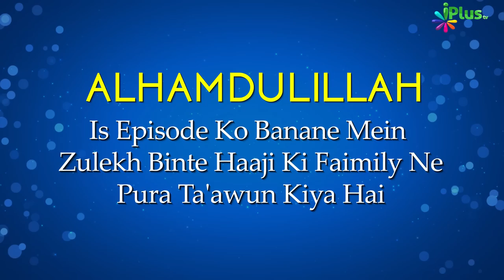Deeni HelpLine Episode 162 | Aapke Sawalo Ke Jawab | Shaikh Kifayatullah Sanabili | iPlus TV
iPlus TV me aap ka Isteqbal hai.
Aap dekh rahe hain Program Deeni Helpline. Aapke Special Sawalo ke Jawab ke Jawab.
Answer kar rahe hain Shaikh Kifayatullah Sanabili sahab.
Yeh hai Sawalo ki List aapke Saamne.

Ep 162

2:15  Kya Dua mot taal Sakti hai?
14:00  Khula hua aur Aurat bachho ko le gayi, to kya Isme aadmi ki pakad hogi?
18:51  Question not Clear
19:35. Wirasat 5 Beti, 2 Bete, Ek Biwi ke maal ki taqseem
33:10  Gussa ko Control karna chahiye kya?
35:50  Aurato ka Bagair Dupatte ke wuzu karna aur aise hi Ghar me akele rehna?
37:25  Ashiq e Rasool kehna kaisa hai?
40:20  Gusl e Janabat ka sahi tareeqa?

UPI : donateilm@icici